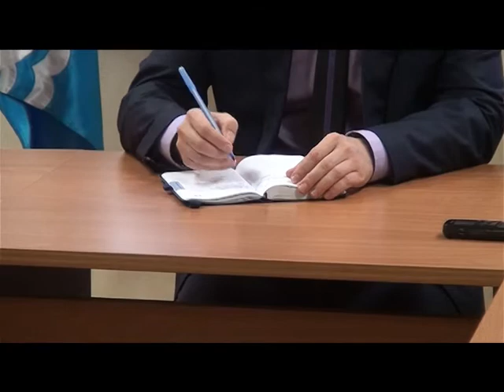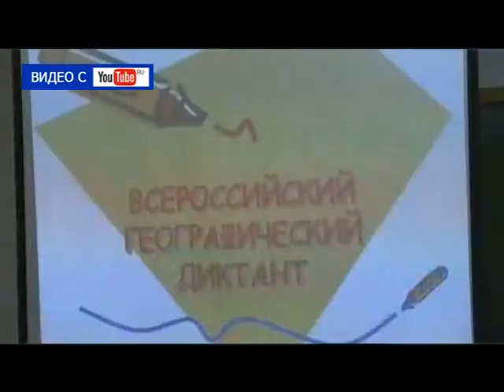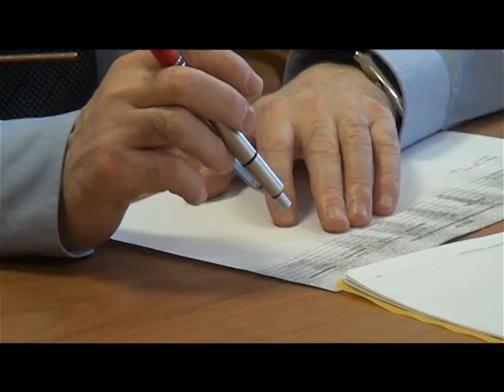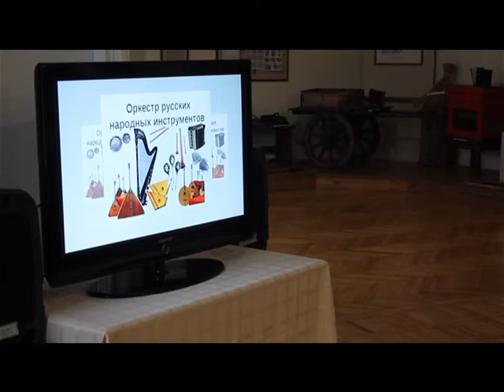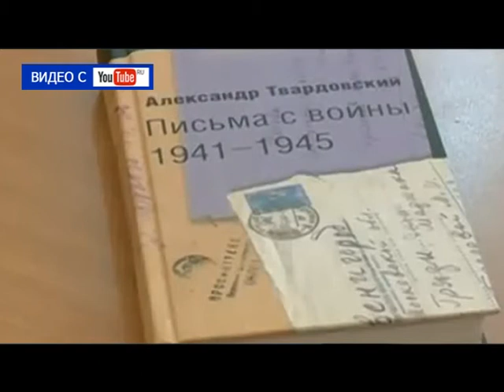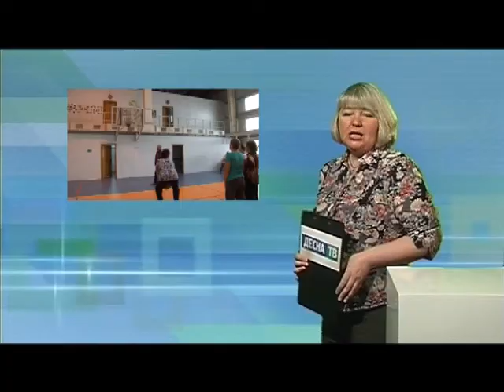Десна-ТВ: День за днём от 23.11.2016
В выпуске:
1. Еженедельное совещание у главы МО.
2. Очередное заседание административной комиссии.
3. Юные музыканты Десногорска выступили во Флёново.
4. Ветераны САЭС поучаствовали в «Весёлых стартах».